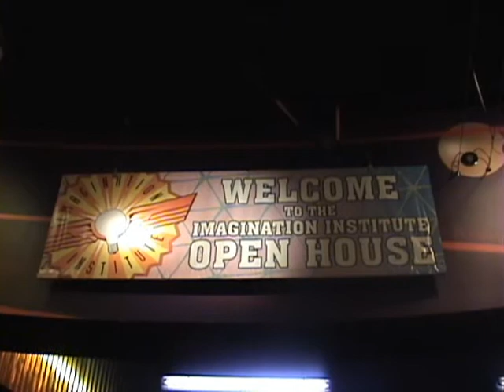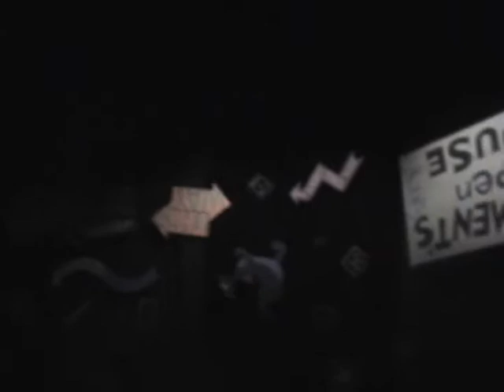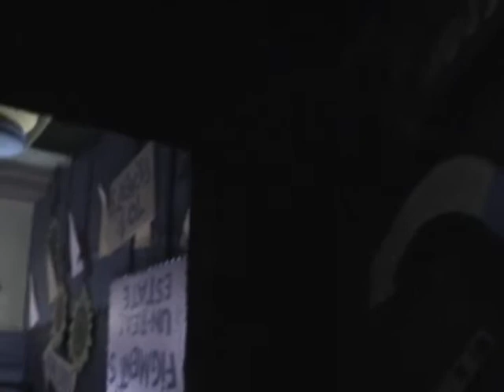Journey Into Imagination - EPCOT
Video of Journey Into Imagination from EPCOT